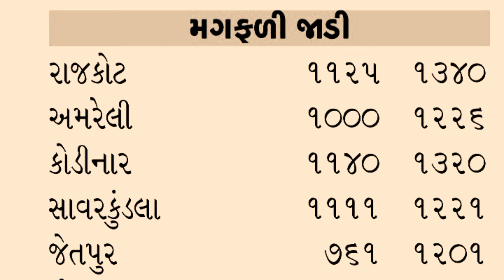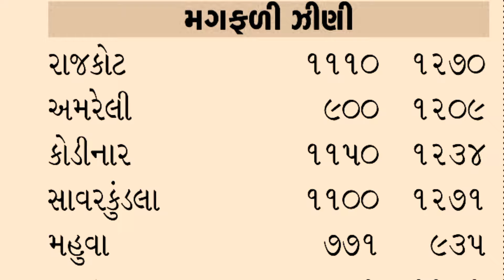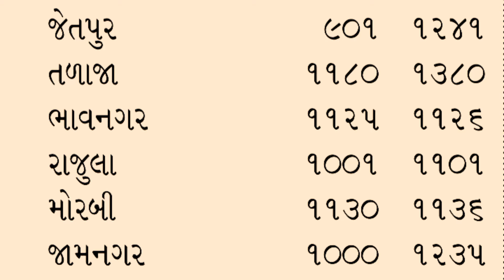મગફળીના ભાવ બજાર | આજના મગફળીના બજાર ભાવ | Gondal marketing yard 28.06.2024 Aaj Na bajar bhav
kisan mahiti 👍👍